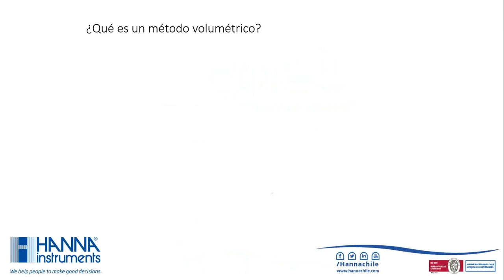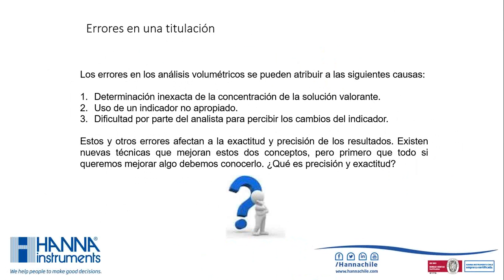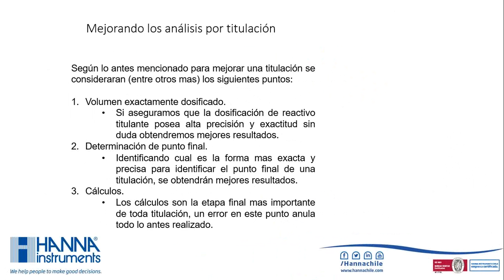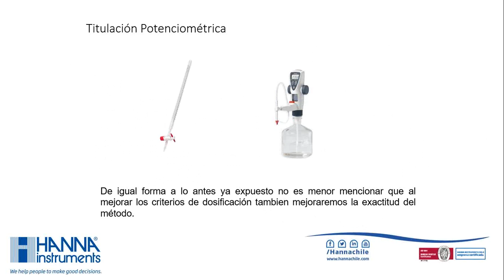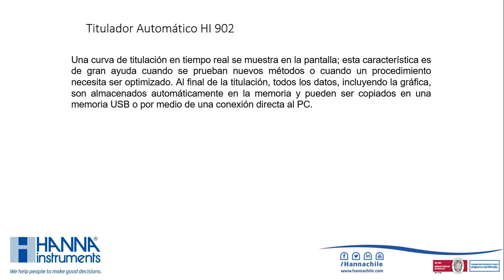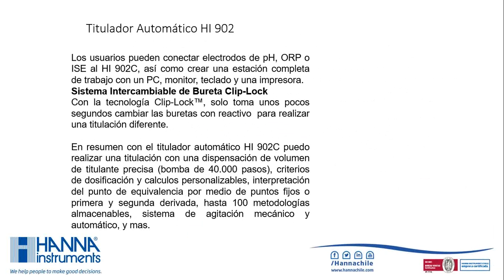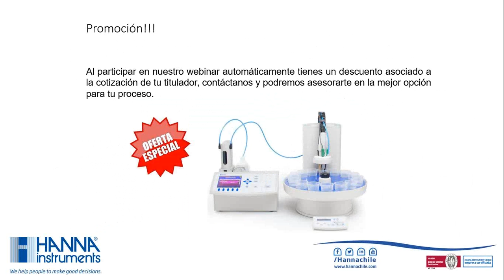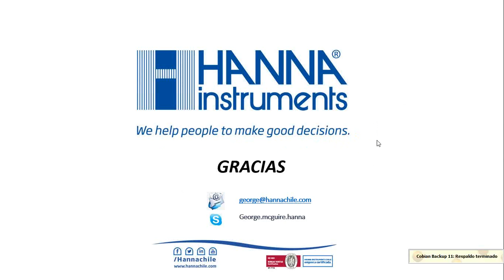Capacitación Optimización en análisis de Titulación Volumetria en el sector Minería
George nos reseña los elementos mas importantes una valoración.